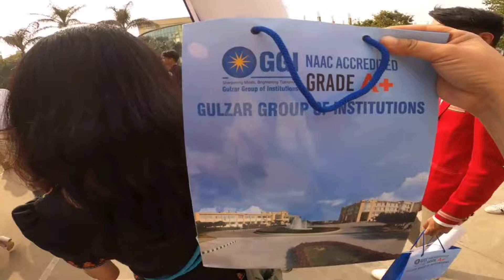All Arunachal Student//Celebrating Post Nyokum Yullo 2024//PUNJAB